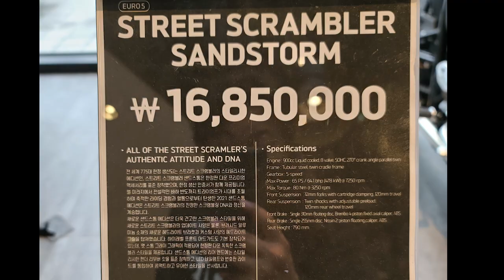[올리버의 라이딩 TV] ㅣ2021 유로5 스크램블러 900cc 샌드스톰ㅣ2021 Triumph Street Scrambler Sandstorm 900ccㅣEuro 5 Model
[올리버의 라이딩 TV] 모토로그
2021 유로5 스크램블러 900cc 샌드스톰
글로벌 775대 한정 수량 생산~
간단한 비디오로 준비해봤습니다~

영상 보시면서 맘에들으셨다면!
좋아요! 눌러주시면 너무너무 감사드립니다!! ^^

음악 출처: 퍼플파인 엔터테인먼트
가수: 허니와샘
제목: 모르겠어